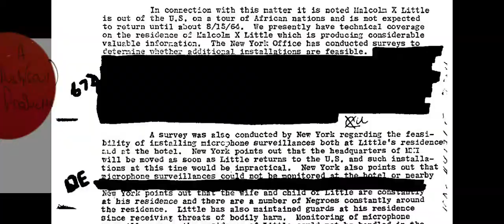Sunny Ture - Round 6 (Music Video)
Sunny's remix of G Herbo's 'Revolutionary', off the Judas and the Black Messiah Soundtrack.